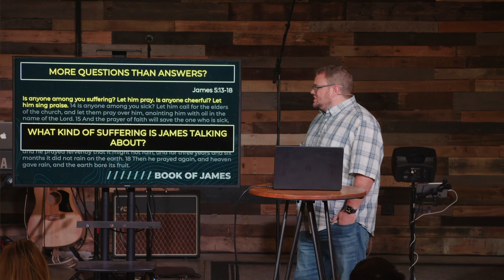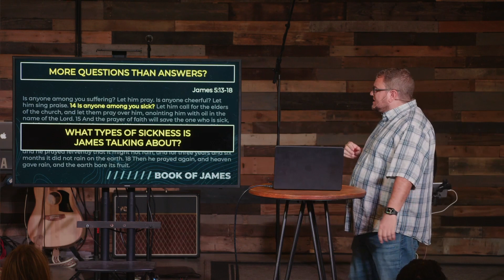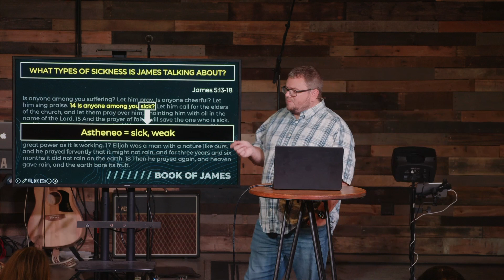Pray for the Sick - James 5:14-15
Pastor explores the passage from James regarding suffering, prayer, and healing, emphasizing the significance of spiritual weakness over physical ailments. He highlights that the original Greek terminology suggests the suffering discussed is tied to persecution and emotional distress, which may manifest as physical symptoms but is fundamentally about spiritual defeat. The passage encourages believers to seek support from spiritually strong community members, specifically elders, to regain strength and rely on God's power for healing and restoration. Ultimately, Pastor stresses the importance of communal prayer and shared burdens within the body of Christ, advocating for a connection to God through one another in times of weakness.

00:00 - Introduction
06:48 - Why Astanao Was Translated to Sick in the Gospel
13:40 - "I can do this Christianity without the church"
15:39 - What are the prayers of the elders of the church?
19:42 - Be Weak in the Moment!
25:45 - Anointing With Oil
26:35 - Anointing With Oil in the New Testament
29:59 - Ceremony of Anointing
30:56 - The Use of Oil in the Christian Church
35:02 - Why Does the Sick Person Need Saved?